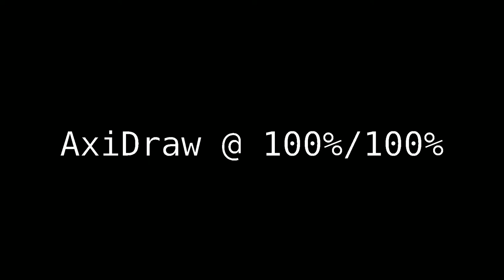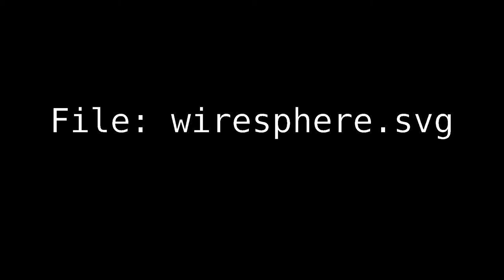AxiDraw at 100